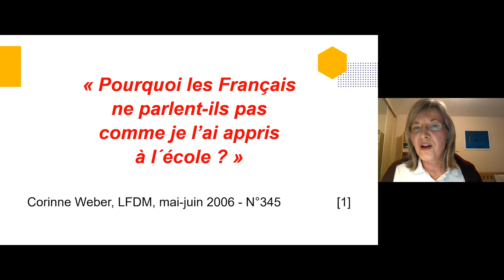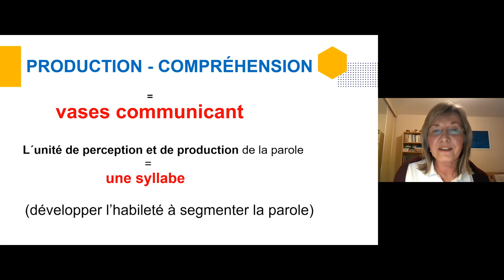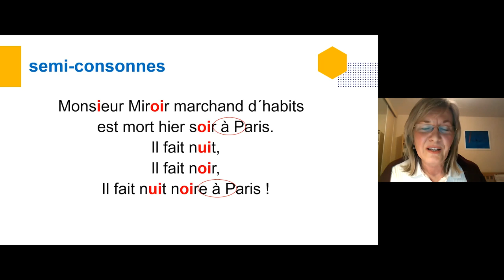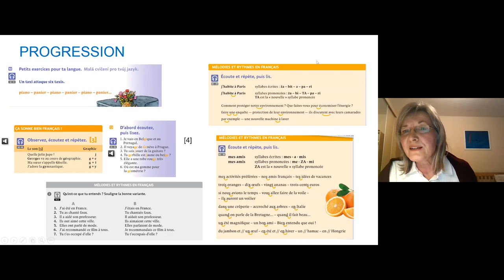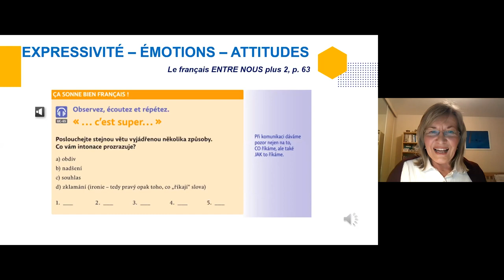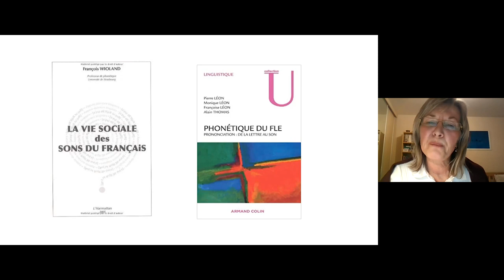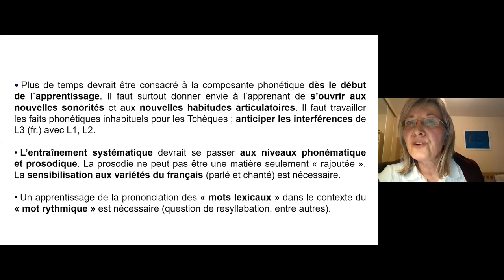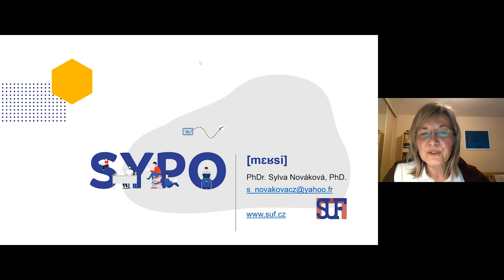CiJ - Fonetika francouzštiny jako základ rozvoje řečových dovedností - S. Nováková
Lektorka: PhDr. et Mgr. Sylva Nováková, Ph.D.

Zvuková stránka francouzštiny může být v procesu vyučování/ učení se významný zdrojem motivace i demotivace pro žáky i učitele. Od teoretických východisek (porovnání artikulační báze obou jazyků a z nich plynoucí potřeba adekvátních postupů) přejdeme k efektivním činnostem fonetické průpravy, včetně korektivních cvičení, a k možnostem rozvíjení řečových dovedností (zejména ústního projevu a poslechu s porozuměním). Webinář je určen vyučujícím francouzštiny na různých typech škol. Jeho cílem je vybavit účastníky novými znalostmi a dovednostmi v dané oblasti, přičemž sdílení dobré praxe bude vítáno!